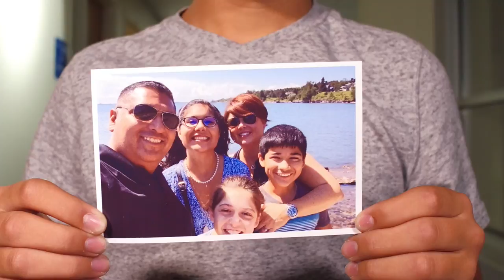How Groves helped a family get their son back